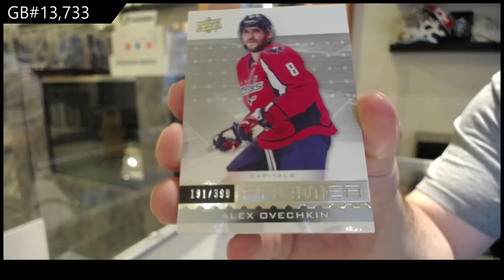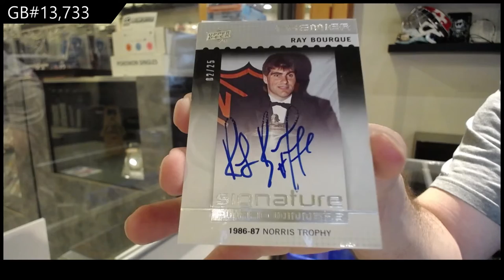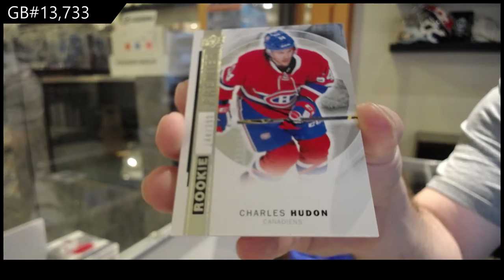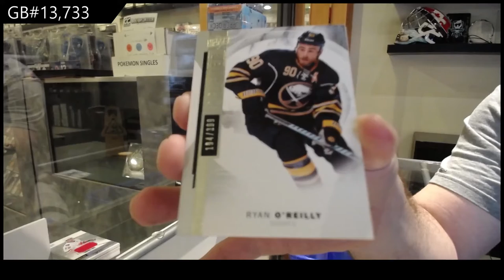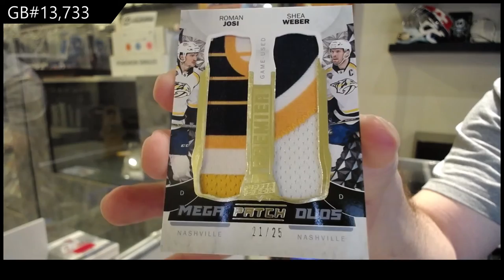15-16 UD Premier & 16-17 UD Premier Hockey Box Break - C&C GB #13,733